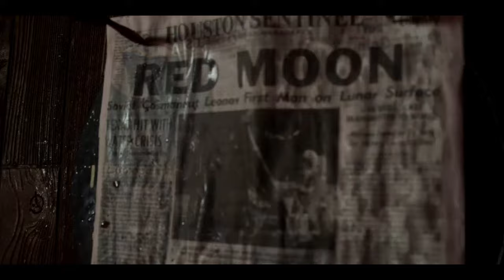Last One Pays | Race to Bar | For All Mankind Scene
After meeting Ed and his friends race to local bar.